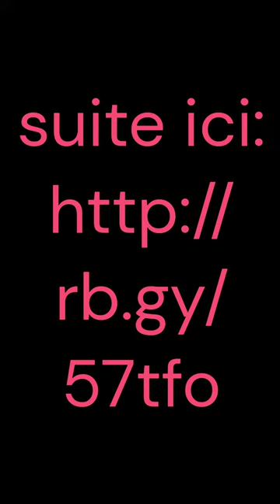"Histoire de Félix Houphouët-Boigny : Un Leader Icône de la Côte d'Ivoire"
Découvrez l'histoire captivante de Félix Houphouët-Boigny, le premier président de la Côte d'Ivoire.